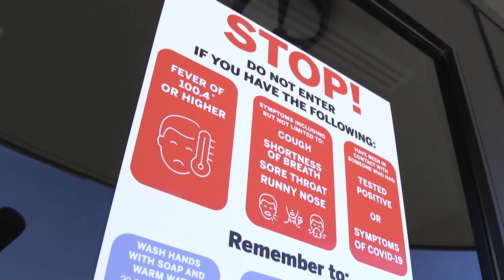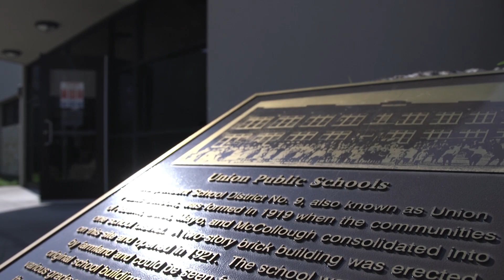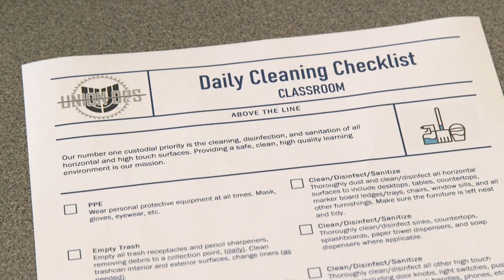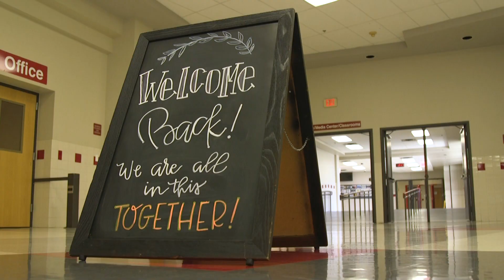Union Public Schools Operations - Helping to Keep the District Safe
Union Public Schools Operations Department has been working all summer to help find ways to keep the District safe when school returns in person. See the extra precautions that are being taken and the new technology that is being used to help them accomplish their most important task, keeping students and staff safe!